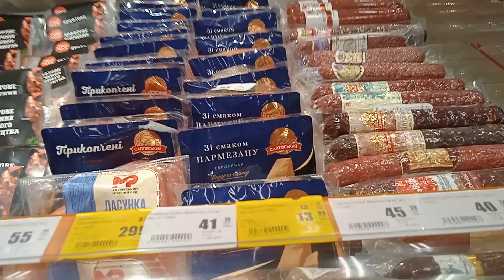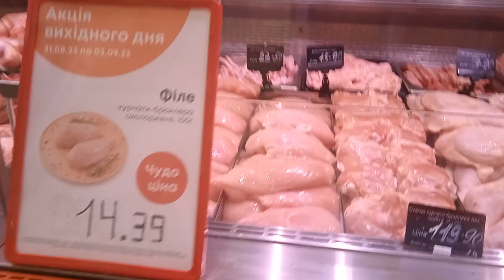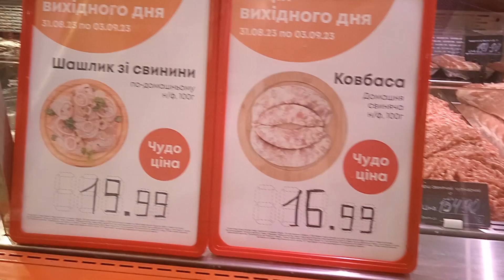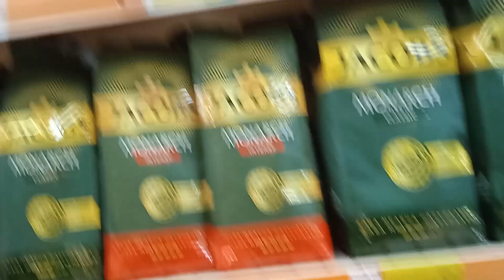ХАРЬКОВ 31.08.23 САЛТОВКА / ЧУДО МАРКЕТ / АКЦИИ!!! / ОБЗОР / АКТУАЛЬНЫЕ ЦЕНЫ НА ПРОДУКТЫ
Всем добрый день! Сегодня снял для вас обзор цен в ЧУДО МАРКЕТЕ на основные продукты.